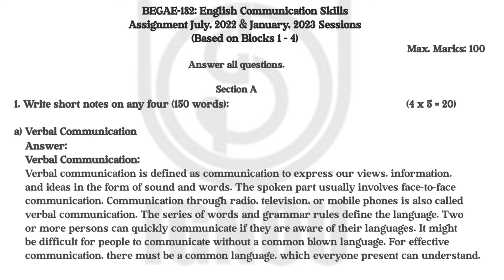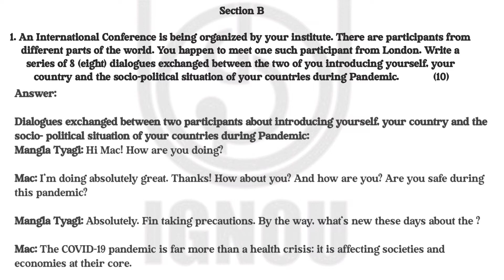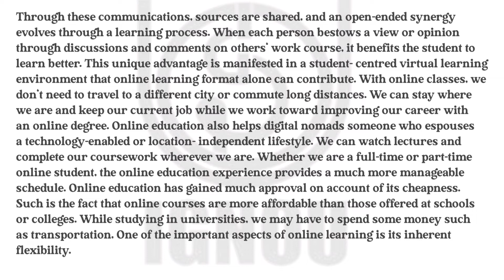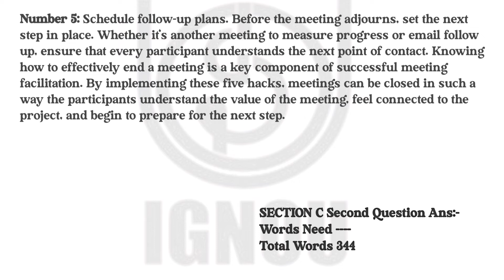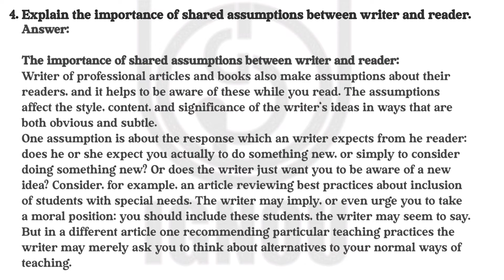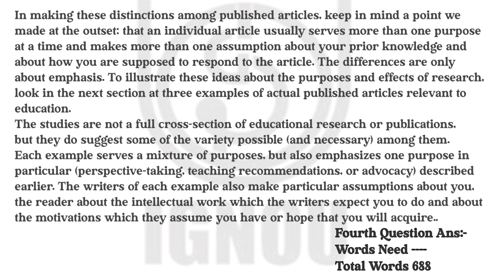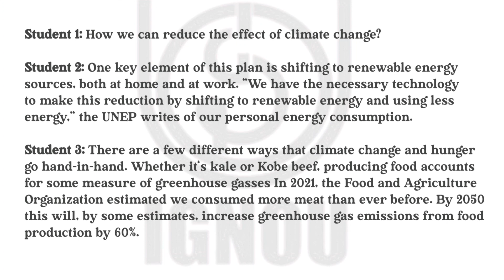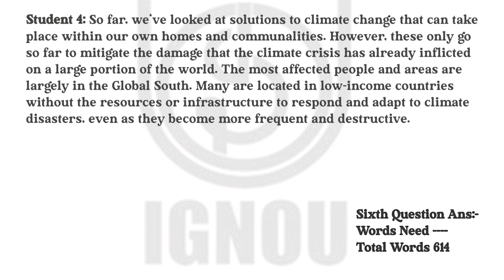BEGAE 182 SOLVED ASSIGNMENT 2022-23 IN ENGLISH | BEGAE 182 SOLVED ASSIGNMENT 2023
begae 182 solved assignment 2022-23
begla 135 solved assignment 2022-23
bhdla 136 solved assignment 2022-23
begla 136 solved assignment 2022-23

Video Suggestion:

BEGAE 182 SOLVED ASSIGNMENT 2022-23 | ENGLISH COMMUNICATION SKILLS SOLVED ASSIGNMENT 2022-23 LAST DATE APRIL 2023 & OCTOBER 2023

BEGAE 182: SOLVED ASSIGNMENT 2022-23 | ENGLISH COMMUNICATION SKILLS SOLVED ASSIGNMENT 2022-23

BEGAE 182: solved assignment, English communication skills solved assignment

ENGLISH COMMUNICATION SKILLS SOLVED ASSIGNMENT: BEGAE 182

ENGLISH COMMUNICATION SKILLS | BEUGE 182 SOLVED ASSIGNMENT 2022-23

BEGAE 182 SOLVED: ENGLISH COMMUNICATION SKILLS SOLVED!

LAST DATE OF SUBMISSION :
FOR THE STUDENTS ENROLLED IN JULY 2022 = 30st April 2023

THIS ASSIGNMENT CONTAINS QUESTIONS :

Section B

1. An International Conference is being organized by your institute. There are participants from
different parts of the world. You happen to meet one such participant from London. Write a
series of 8 (eight) dialogues exchanged between the two of you introducing yourself, your
country and the socio-political situation of your countries during Pandemic.

2. Make a presentation on the topic (any one).
(i) Online Education
(ii) Education during Pandemic
(iii) Effect of Pollution on Health
(iv) Global Warming

Section C

1. How can one be an active participant in a meeting? Discuss some of the etiquettes that must be
followed while attending a meeting. (10)

2. List three recommendations on how a meeting should end and what should happen after a
meeting.

3. Distinguish between ‘Silent Reading’ and ‘Reading aloud’. Also explain the two techniques of
reading needed for the proper understanding of a text.

4. Explain the importance of shared assumptions between writer and reader.

5. What is meant by efficient Reading? What are the characteristics of reading?

6. A group of four students have been given the following topic for group discussion (any one)

(a) Climate Change
(b) Health & Pandemic
Write out the discussion giving at least 3 turns to each student.

Keep Supporting 🙏
Keep Loving ❤️
Keep sharing🙂